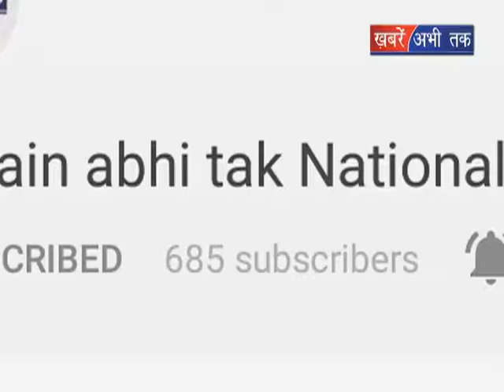राहुल ने कहा- OBC विरोधी है पीएम मोदी || Khabrain Abhi Tak Live